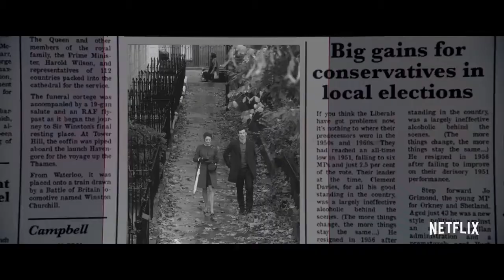Um Lugar Silencioso: Parte 2 - Crítica Eli Munhoz | Blog de Hollywood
Depois de vários adiamentos por causa da pandemia, Um Lugar Silencioso Parte 2 finalmente chega aos cinemas. Eliane Munhoz já viu e diz o que achou!